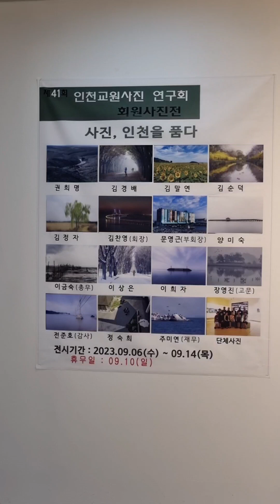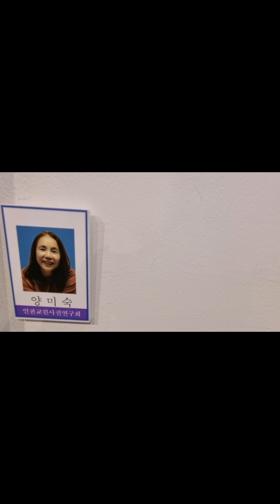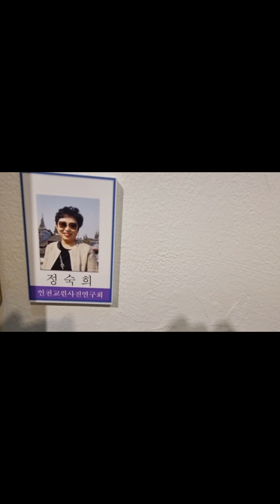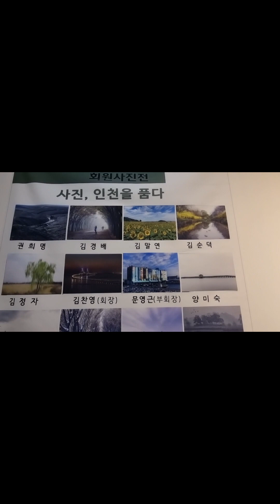2023년 9월 8일#인천을 품다# 41회 교원사진전시회#인천교육청평생학습관갤러리